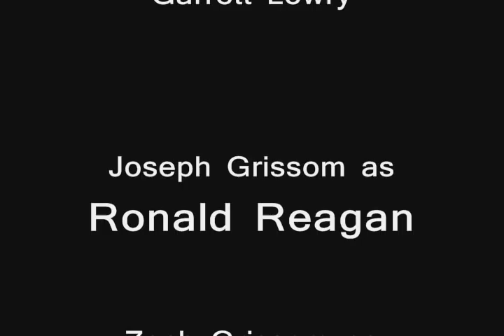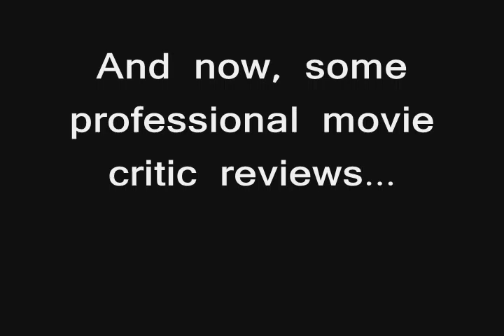1982 - A History Project (Part 2)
A history project made by a group of sophomores from Brewer High School. The movie had to include some facts about 1982 such as population, national debt, life expectancy, etc. Bloopers and reviews are at the end of the video. Please watch and enjoy.